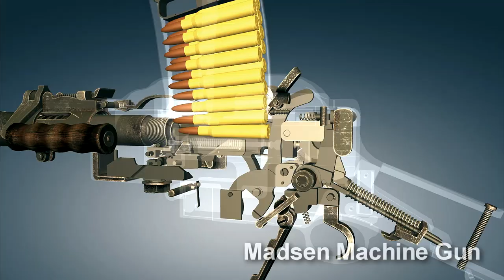Madsen Light Machine Gun. How it works | 3dGun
The Madsen is a light machine gun that Julius A. Rasmussen and Theodor Schouboe designed and proposed for adoption by Colonel Vilhelm Herman Oluf Madsen, the Danish Minister of War, and that the Royal Danish Army adopted in 1902. It was the world's first true light machine gun produced in quantity and Madsen was able to sell it in 12 calibres to over 34 countries. The gun saw extensive combat usage for over 100 years, with continued use in limited quantities worldwide into the 2010s. The Madsen was produced by Compagnie Madsen A/S (later operating as Dansk Rekyl Riffel Syndikat A/S and then Dansk Industri Syndikat A/S)...

This video was made using game World of Guns: Gun Disassembly